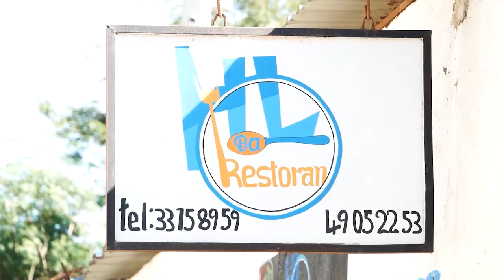LEVE INTERNATIONAL RESTAURANT BUSINESS VENUE, HINCHE, HAITI